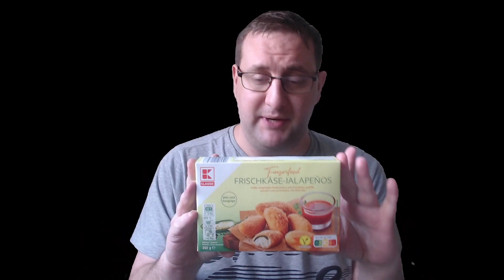🫑Frischkäse Jalapeños Kaufland 🫑 Review 🫑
Review der Frischkäse Jalapeños von Kaufland
SPANISCHES KOCHBUCH 👉🏻

STAKE Anmeldung dort erhältlich!